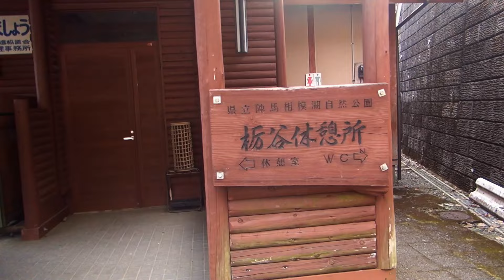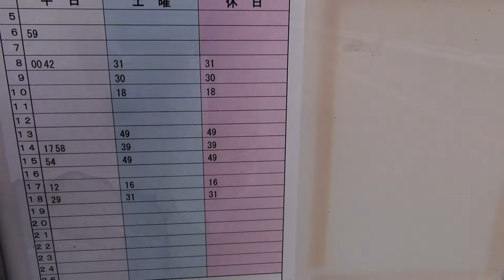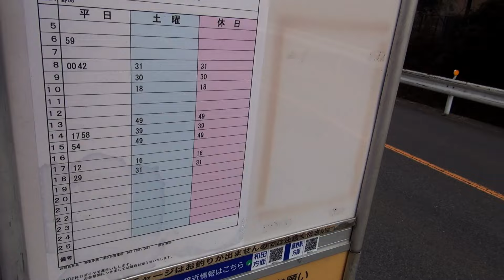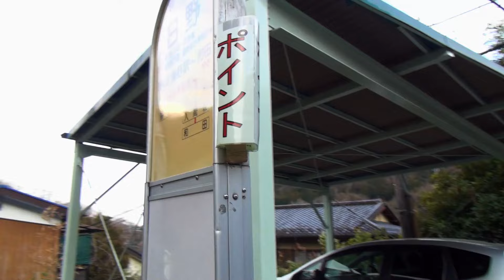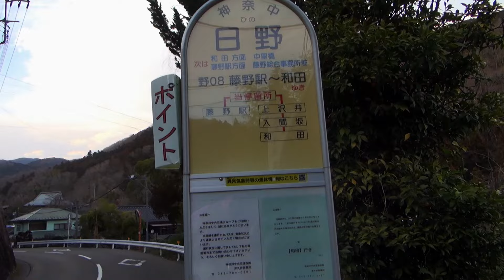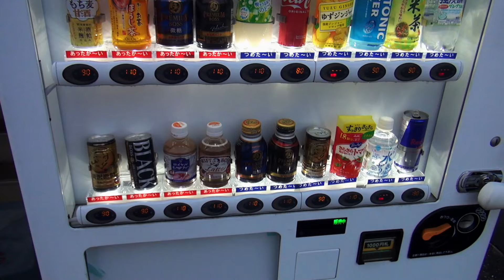第261番-8【女装 コスプレ 登山】奥高尾縦走2024春,高尾山から陣場山.8・文明社会に出て栃谷の里山を満喫【エルフ 藤野駅】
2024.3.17 に撮った動画です。
山から文明社会に復帰して里山を味わう、これもまた楽しみです。